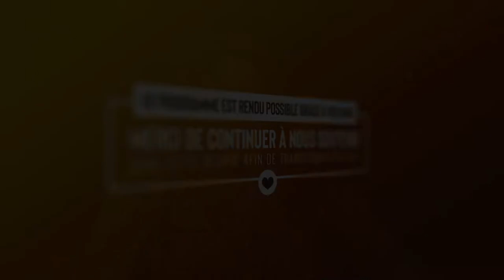Dieu m'a sorti du monde de la drogue - Partage Ton Histoire - (Chantal RUKAMBURA)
Hétone est né dans une famille chrétienne, mais qui aimait vivre en parallèle une vie mondaine. Très vite, le couple parental s’effondre et la rupture familiale est inévitable. Hétonne est abandonné par ses parents et laissé seul avec ses frères et sœurs. Il grandit avec une grande haine, et évolue dans le milieu urbain en vendant de la drogue. Aujourd’hui chantres et diacre, il est très impliqué dans la vie de son église. Hétonne nous raconte son puissant témoignage "Dieu m’a sorti du monde de la drogue".

Un témoignage ?